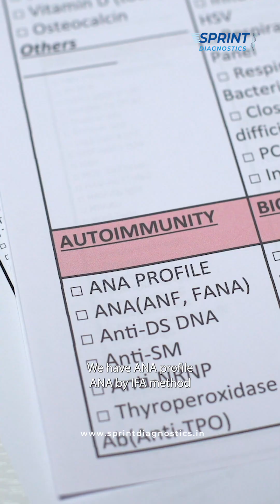Always Tired? Joint Pain? Unexplained Rashes? ⚠️ It Could Be Autoimmune Disease | Sprint Diagnostics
Fatigue, joint pain & skin rashes may be signs of autoimmune conditions like Rheumatoid Arthritis or SLE. 🧬

👩‍⚕️ Dr. Supriya Pasupuleti from Sprint Diagnostics explains symptoms & how early testing helps.
Get fast, accurate results for:
✅ ANA Test
✅ Rheumatoid Factor
✅ CCP Antibodies

📍 Book your autoimmune screening today at Sprint!